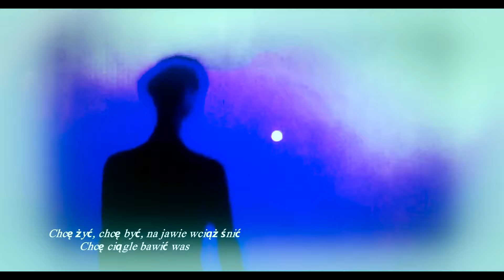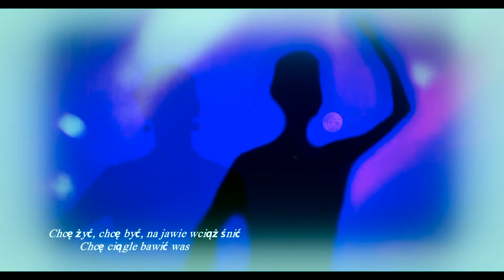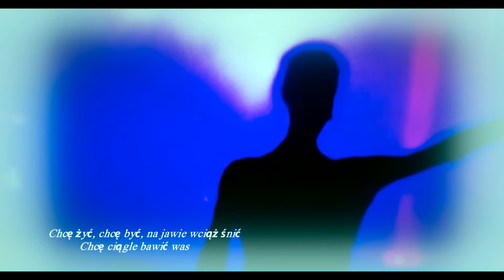Chce żyć, chcę być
Piosenka pt. "Chcę żyć, chcę być"
muz. Mirosław Suliga
    sł. Rafał Podraza